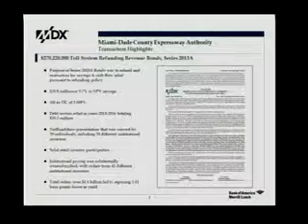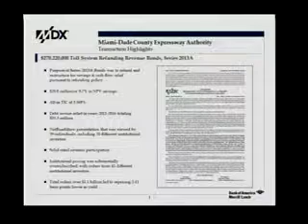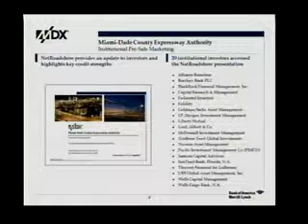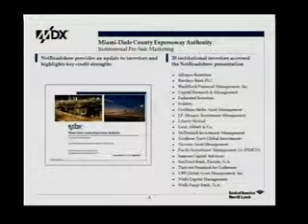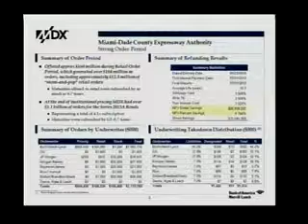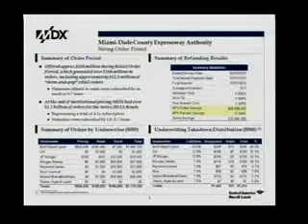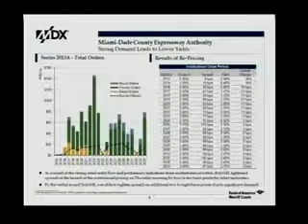April 2013 - MDX Board of Directors Meeting